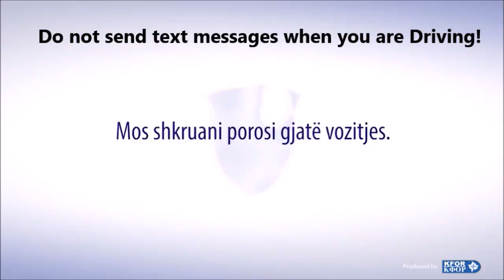Don't Text and Drive - TRUE STORIES! / 2015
The video is made by KFOR in Kosovo ( Europe ) and the Stories that they tell are based on their true experiences!

DONT TEXT AND DRIVE 2015
Dont text on the phone while Driving
What everyone thinks when they text and drive
Texting while driving
Based on True Stories
Kosovo 2015
Kosova 2015
Dont text and drive Social Experiment
Best Video Dont text and Drive
Emotional Video Dont Text And Drive
Most Emotional Video ever 2015
Most Emotional DOnt text and Drive video Ever